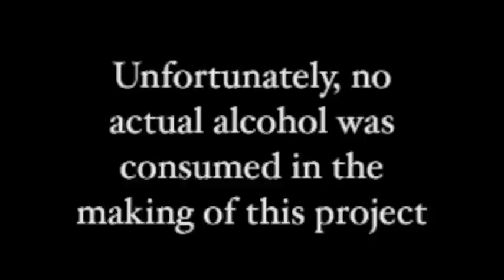[yellow tail] Case Bowl Video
Opening video for Notre Dame's 2009 Case Bowl competition for team [yellow tail]